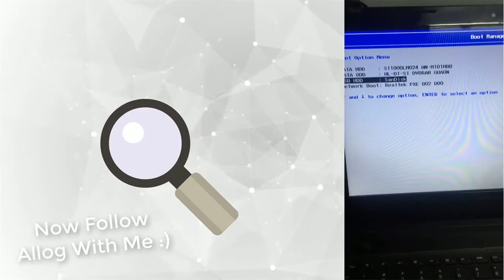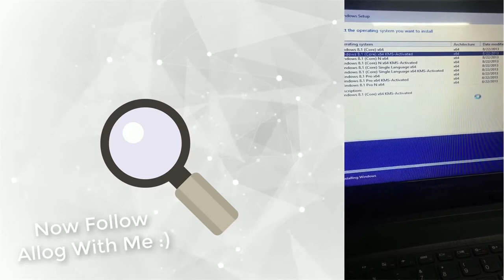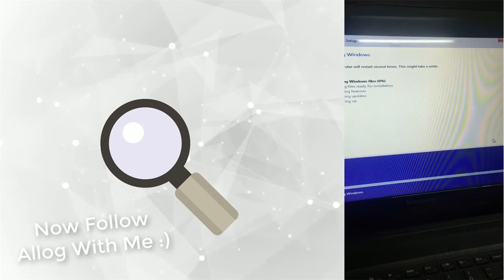Format Lenovo PC's With USB 4 Steps[Read Desc]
I made This Video Since IT Was Giving Me Trouble For A Hour To Go to Boot Menu Was Hard For Me. If this Solution Helped You Guys Please Let Me Know.